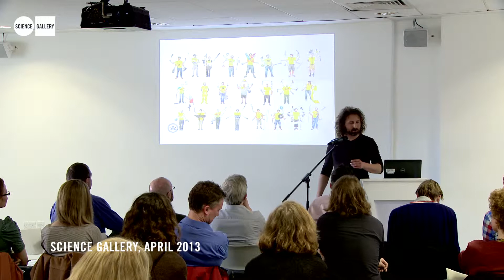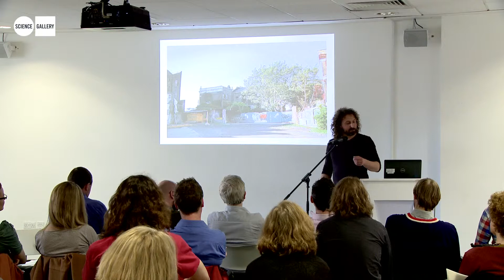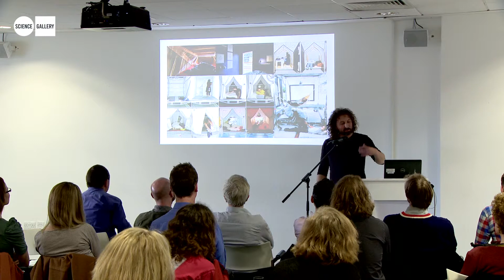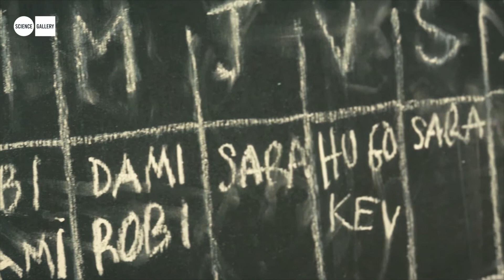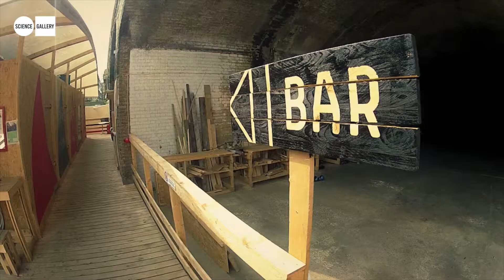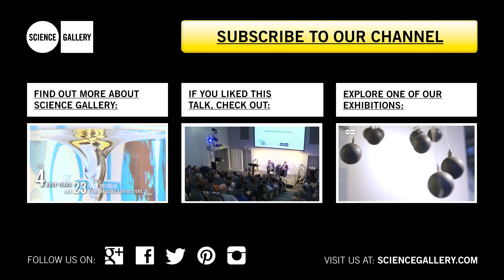Nicolas Henninger at Urban Knights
A founding member of EXYZT presents the intentions behind their unique approach to temporary city structures.

What inspires you to think differently about how we live in the city?
And, if you were to transform Dublin, what would you do?

Urban Knights is a series of talks that celebrates urban crusaders, innovators and those who are actively changing how we behave, think and engage with the city.

We have invited a multidisciplinary cross section of Irish and international urban knights to discuss their ideas and to talk about the practicalities of implementing them. Acting as a platform, Urban Knights allows you to meet like-minded people who are interested in creating urban change.

Urban Knights was hosted by SCIENCE GALLERY and was made possible with support from The Studio at Dublin City Council and PLACES, a Framework 7 project by the European Commission.